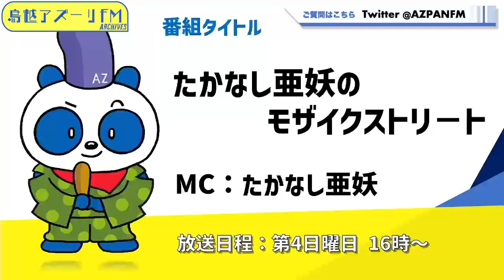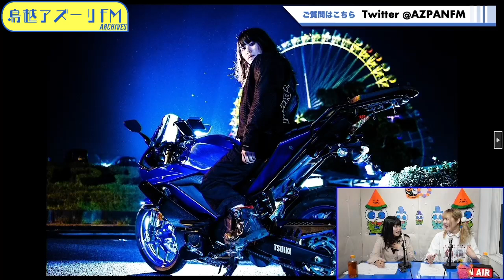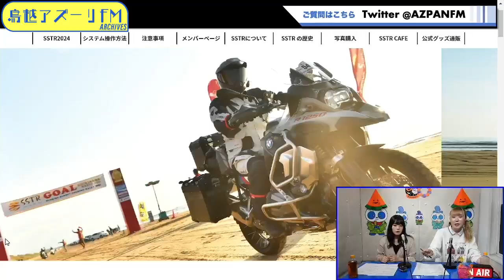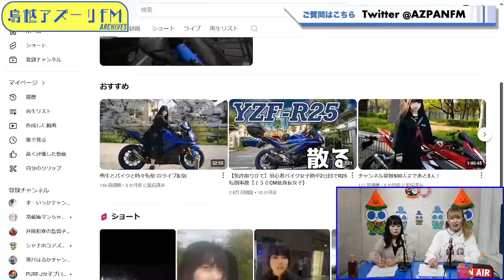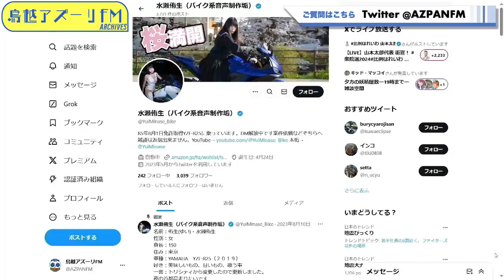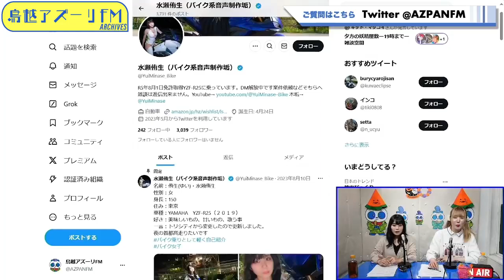2024年10月27日配信 たかなし亜妖のモザイクストリート MC：たかなし亜妖 ゲスト：水瀬侑生（バイク女子歌い手）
MC：たかなし亜妖
ゲスト：水瀬侑生（バイク女子歌い手）